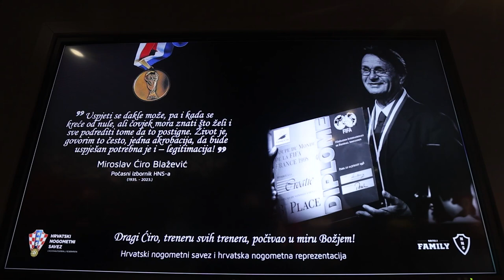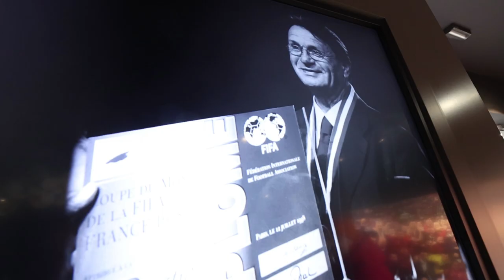Dalić, Kustić, i Svetina upisali se u knjigu žalosti za Ćiru Blaževića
u Informativno-multimedijskom centru Hrvatskog nogometnog saveza otvorena je knjiga žalosti povodom smrti počasnog izbornika Miroslava Ćire Blaževića. U knjigu žalosti prvi su se upisali predsjednik HNS-a Marijan Kustić, izbornik Zlatko Dalić i izvršni direktor Tomislav Svetina.